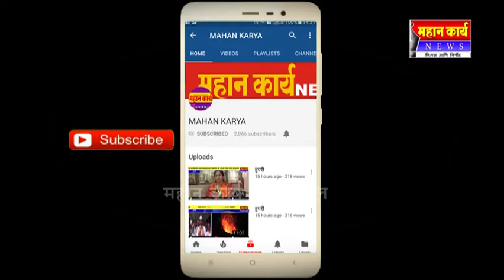कशाला पिकवता ऊस आमदार गणेश हुक्कीरे पिकवा द्राक्ष प्या वाईन